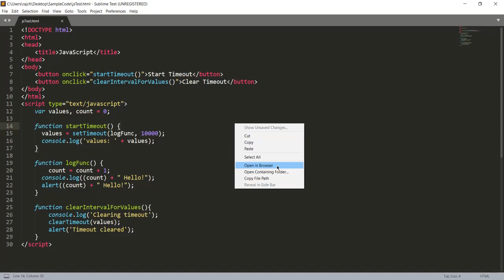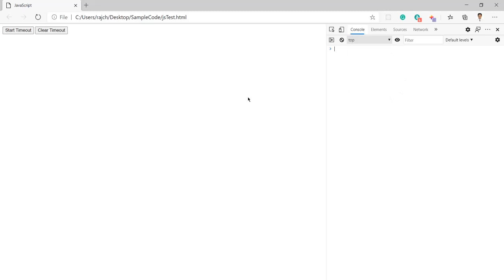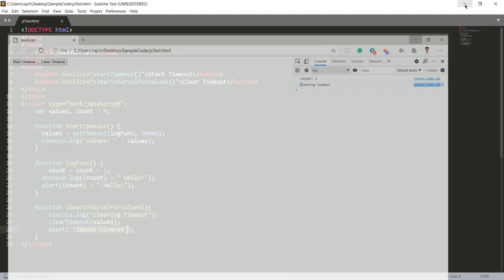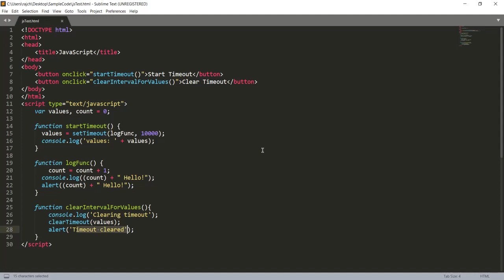setTimeout & clearTimeout in JavaScript with Example in Hindi to Call JS function in some times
In this video, I have explained to use setTimeout and clearTimeout in JavaScript to call any JS function after some time like 5 or 10 seconds. The audio in this video is in hindi. You can learn to use timeout functionality using javascript after viewing it in hindi.